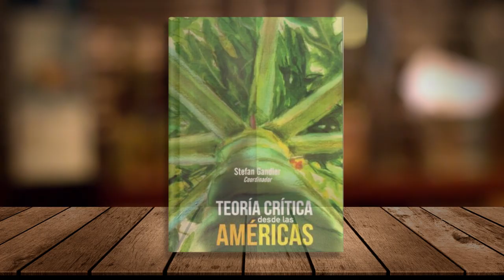Karla Sánchez presenta el libro "Teoría crítica desde las Américas" (coord. Stefan Gandler, 2021)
Karla Sánchez presenta el libro "Teoría crítica desde las Américas" (coord. Stefan Gandler, México, Porrúa, 2021), FFL, UNAM, salón de actos, 15 de febrero 2024.